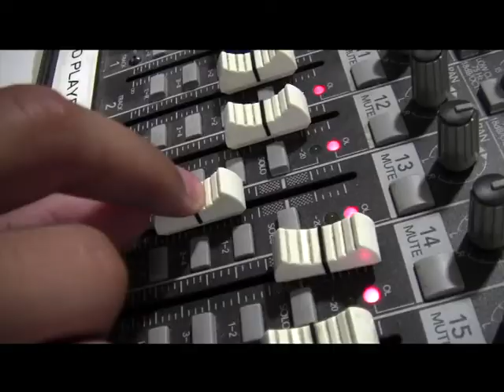WCAT News • Friday, October 24, 2014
Daily newscast
Evan Mirocke, Senior Producer
Feature: "Wildcat Olympics"